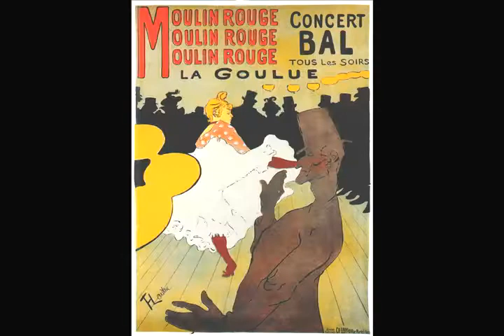Helen Keever: Change and Travel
Casey Schmidt